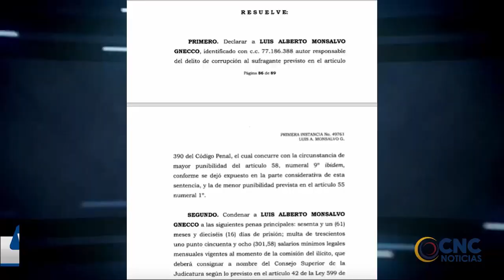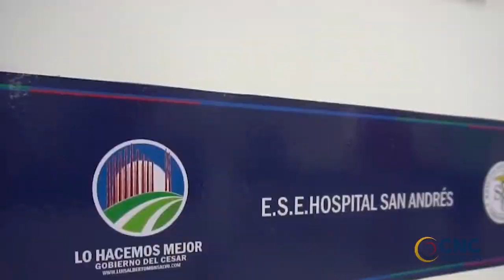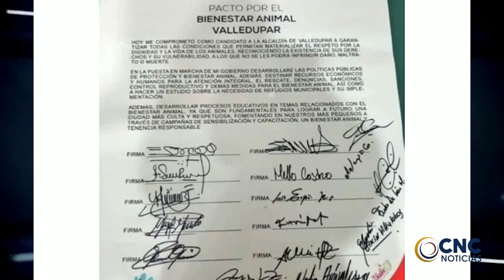La Corte Suprema de Justicia, separó del cargo al Gobernador Luis Alberto Monsalvo y lo sentenció